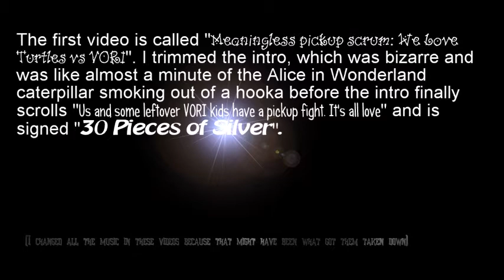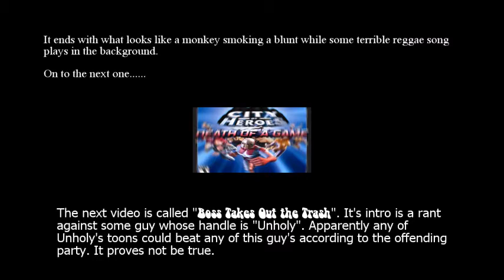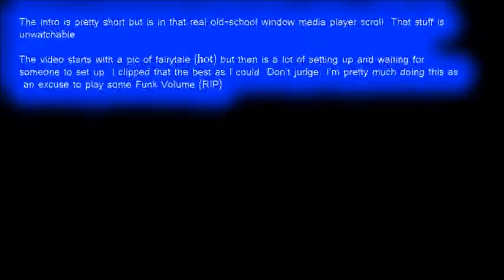Blast from the Past: some old school City of Heroes pvp videos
Found in a box. Probably should go back there. Don't remember why I downloaded these. I was pretty young and once I thought this game was cool a long time ago.

I tried to find ones I didn't see up on youtube and tried to clean them up (took out fluff and changed all the music).This was a decent amount of effort and I have no reason why I bothered.

videos are::  from 30 pieces of Silver "We Love Turtles vs. VORI"

from Wargod "Boss Takes Out Da Trash"

from Fairytale Princess  "Fairytale Princess vs the Best Robot Mastermind in the Game"

I would allow comments but I don't want to get notifications that old people are reminiscing. This game is dead and buried and dug up and peed on and then buried deeper.

And to the person who messaged me trying to explain the beef between guys named Wargod and Unholy Weapon. I hate you. I hate you so much that I hate myself for not being able to hate you more. Seriously, who cares in 2017?